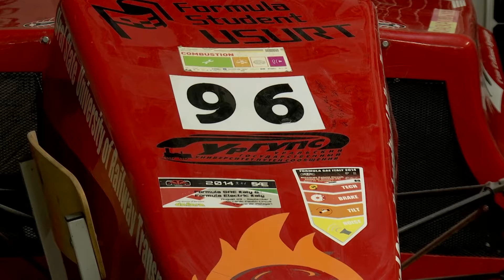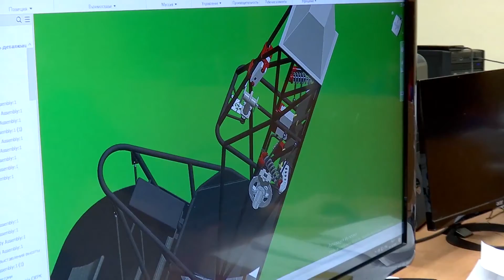Повелители скорости! Уральские студенты собрали гоночный болид /Екатеринбург/ Свердловская область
Формула один с элементами произведений искусства. Уральские студенты в стенах родного Университета собирают гоночный болид, чтобы бросить вызов сильнейшим гонщикам-студентам со всего мира.
 Правда в этом году, из-за пандемии, гонки состоялись лишь на национальном этапе. Команда УрГУПС считается достаточно сильной и стабильно занимает призовые места.